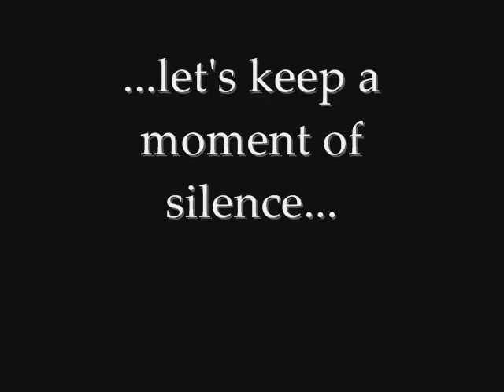steve prits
steve iparxoun polloi... steve prits mono enas!!!